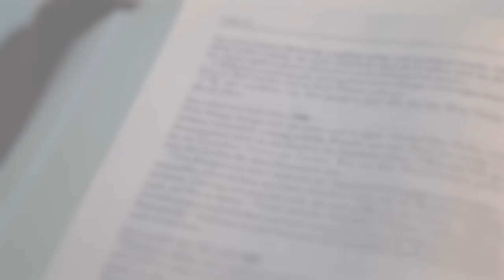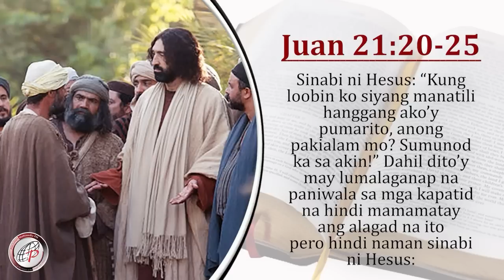Mabuting Balita | May 27, 2023 – Sabado sa Ikapitong Linggo ng Pasko ng Muling Pagkabuhay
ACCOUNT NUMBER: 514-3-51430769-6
SWIFT CODE: MBTCPHMM